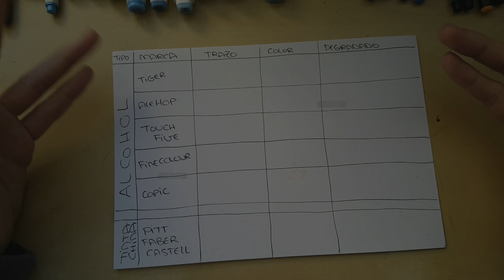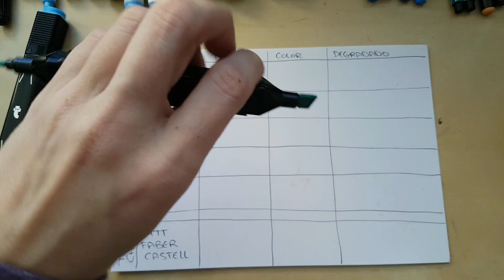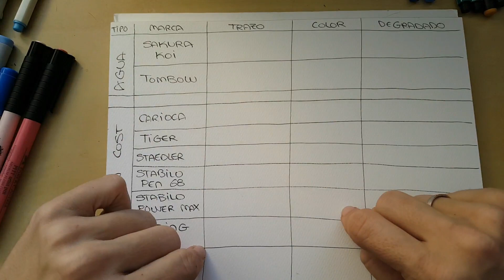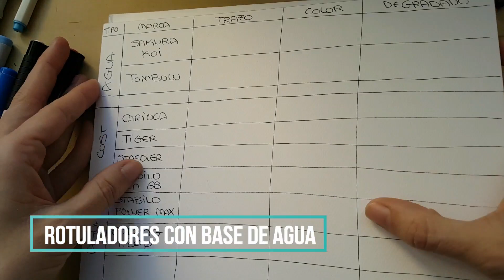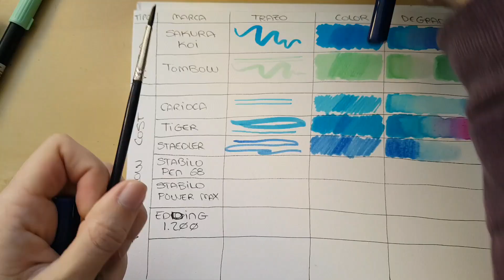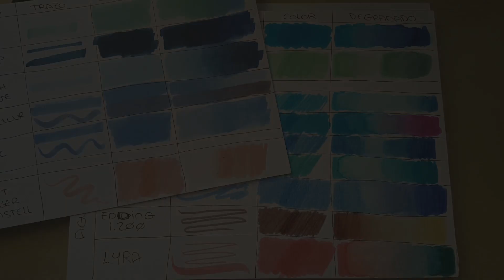Tipos de Rotuladores. Comparando marcas (Copic, Finecolour, Tombow, Koi, Faber Castell...)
Os dejo la review definitiva y renovada de todos los diferentes rotuladores que conozco.

Os dejo por aquí nombres de algunos de los más conocidos:

Tipo Alcohol (Papel ideal: Brystol)
Tiger (tiendas Tiger) (Europa)
Alehop (Tiendas Alehop) (España)
Touch five (Aliexpress)
Finecolour (Aliexpress, Amazon)
Copic (Tiendas de arte, Amazon, Ebay...)

Otras marcas de rotuladores tipo Alcohol:
Chameleon
Letraset Promarker

Rotuladores de tinta china:
Faber Castell Pitt (Tiendas de arte, Amazon,,,)

Rotuladores con base de agua: (Papel para acuarela si vais a degradar con agua, si no os vale cualquier otro)
Sakura Koi (Tiendas de arte, Amazon, El corte inglés...)
Tombow (Tiendas de arte, Amazon, El corte inglés...)
Lyra (Tiendas de arte, Amazon)

Otra marca con base agua muy buena: Echoline

Rotuladores low cost (en bazares de todo a cien o papelerías): (Papel para acuarela si vais a añadir agua)
Carioca
Tiger (punta pincel)
Staedler
Stabilo pen 68
Stabilo power max
Edding 1200 (este me gusta más para escritura)

En general hay montones de marcas low cost... Todo es experimentar. Pero al menos ya sabéis de qué se componen y cómo funcionan sus tintas. Algo importante para saber cómo darles uso o qué papel elegir.